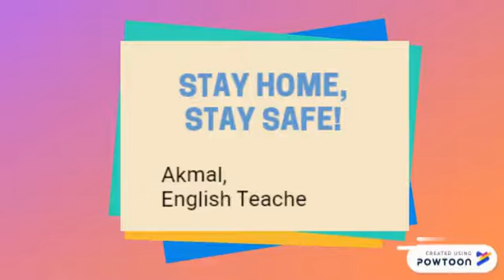English Year 2 - Opposite Word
2 al Kindi

English Singsing